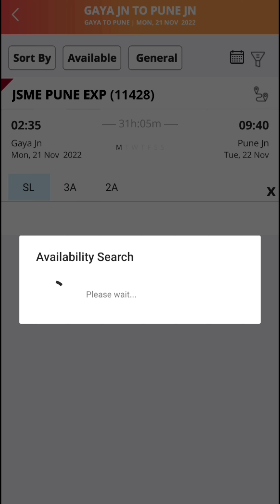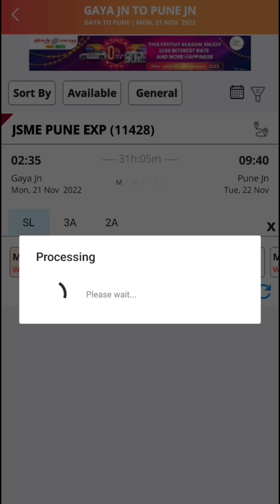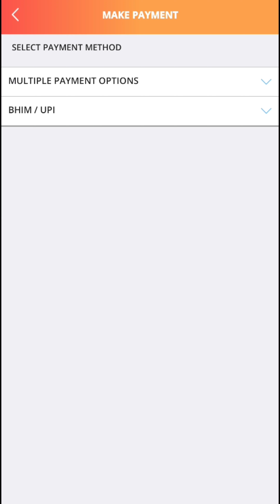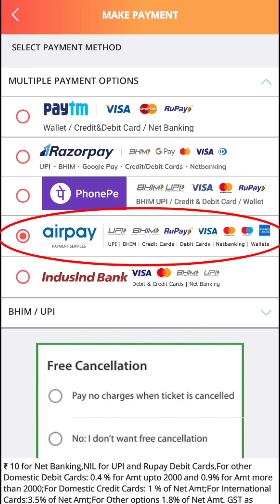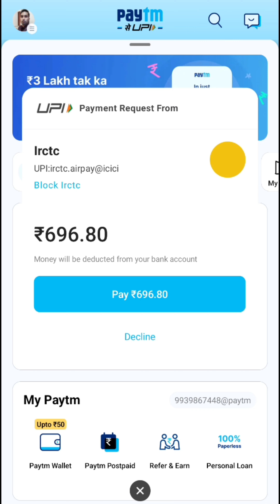Ab tatkal ticket ek baar me book l Irctc payment problems Solution l Upi payment problem solution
tatkal ticket payment problems
tatkal ticket fast book kaise kare
tatkal ticket UPI se kaise payment kare
tatkal ticket kaise book hota hai
irctc se tatkal ticket kaise book kare
irctc se ticket kaise kare
irctc me UPI se kaise payment kare
Railway ticket fast book kaise kare
Railway ticket general kaise book Karen
Railway ticket tatkal kaise book kare
Railway ticket booking problems
Railway ticket in payment problems
Railway ticket in UPI payment problems
Railway ticket in payment issue
Irctc login problem
irctc booking time
irctc se tatkal ticket kaise booking kare
irctc acount kaise banaye
irctc payment problems
payment problem in irctc app

IRCTC FAST PAYMENT OPTION FOR TICKETS BOOKING ON IRCTC WEBSITE OR RAIL CONNECT APP

irctc payment problems in upi

irctc payment problems
jhagru mahato
झगरू महतो